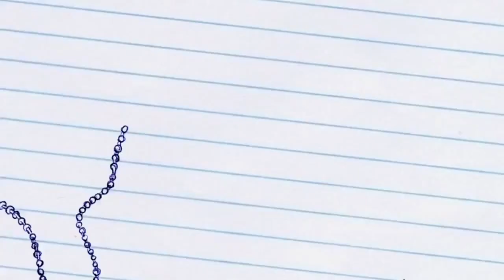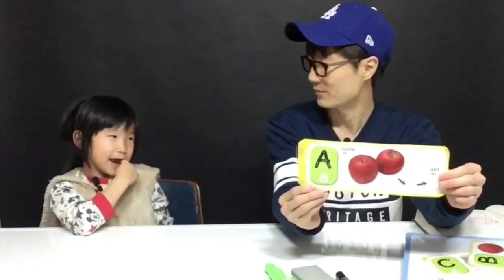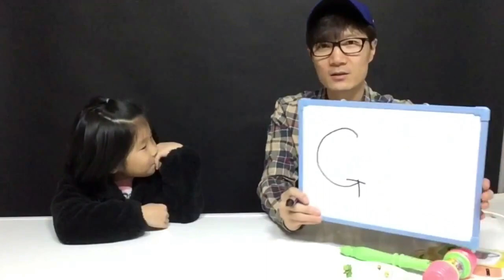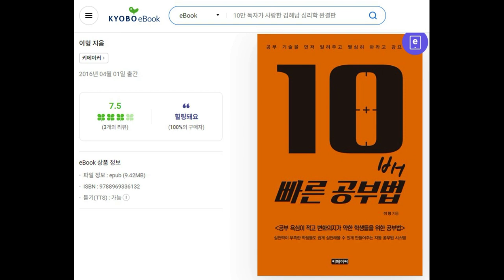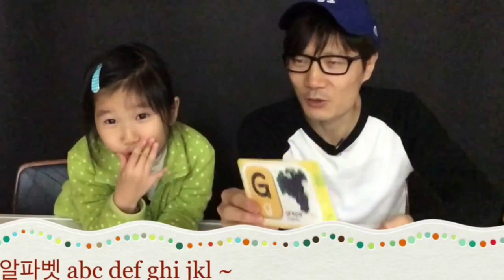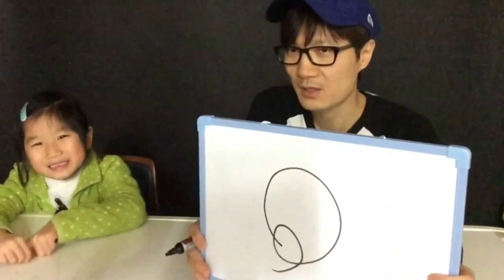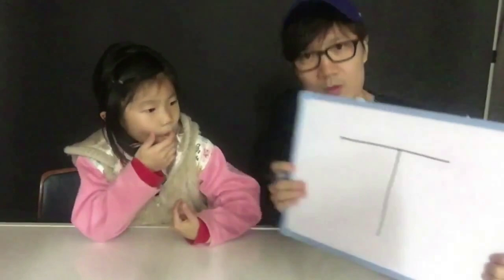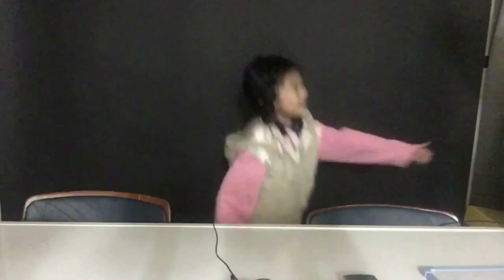대치동초등영어 - (80분만에 알파벳 마스터하기) 대치동초등영어 대치동중등영어 대치동고등영어 대치동초등영어과외 대치동중등영어과외 단어암기학원 영어단어학원 영어단어과외 단어암기과외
대치동초등영어 대치동중등영어 대치동고등영어 대치동초등영어과외 대치동중등영어과외 대치동고등영어과외

10년동안
3000명의 학생들을
1대1 맞춤 수업으로

1일 1000단어 - 고등100 / 중등 80 / 초등 70 (초4이하 60)